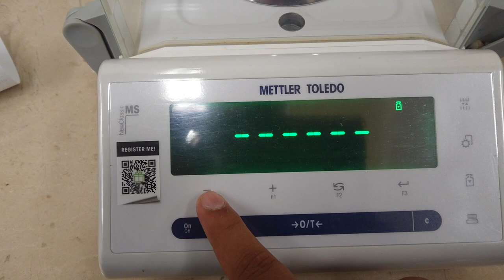Mettler Toledo New Classic MS Weighing scale calibration setting